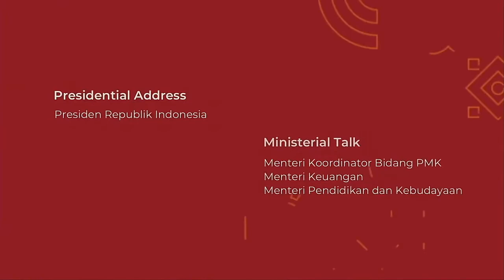HIGHLIGHT Studium Generale 2020 LPDP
Presiden Joko Widodo, Mendikbud dan Menkeu menghadiri Studium Generale 2020 yang diselenggarakan oleh LPDP. Dan bertindak selalu event organizer